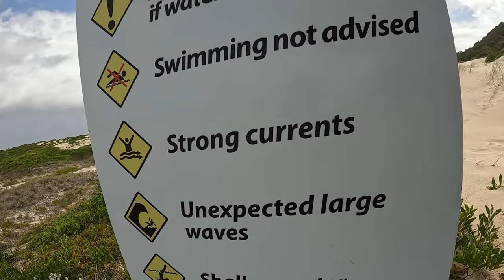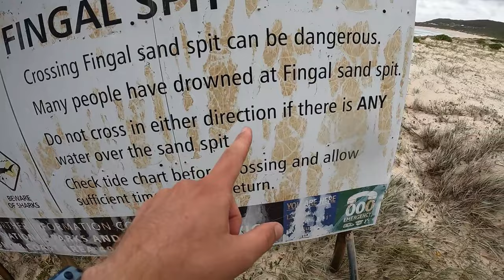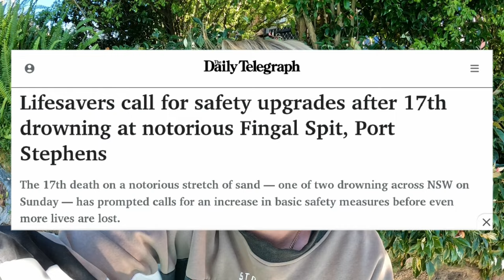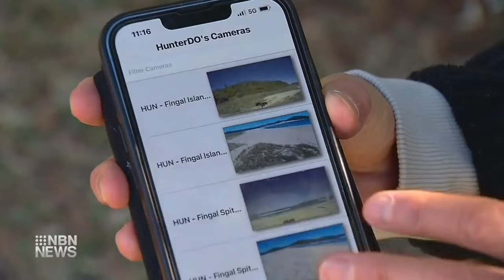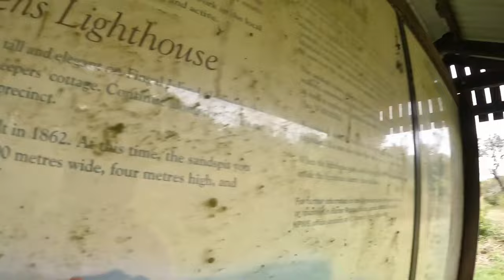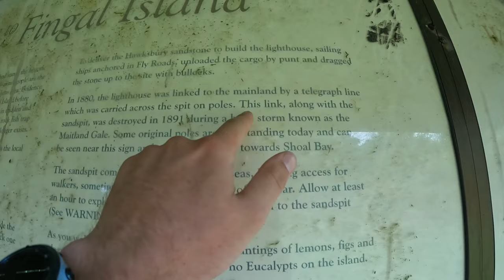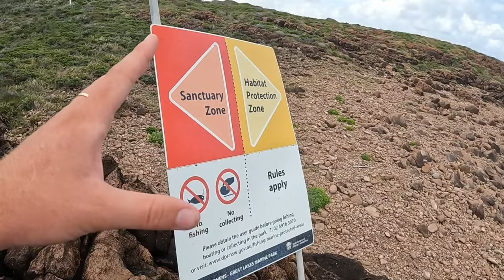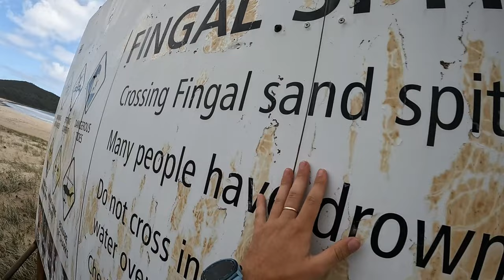How Fingal Spit Claimed 17 Lives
Exploring the Beautiful 'Fingal Spit' and investigating why it's so Dangerous 🌊

If you would like to support these videos, it is greatly appreciated 🙏🙂

Send: Bitcoin / Ethereum to: angusmurray.x

MASSIVE Shoutout to these amazing Artists for the music featured in this video! ❤🙏😊